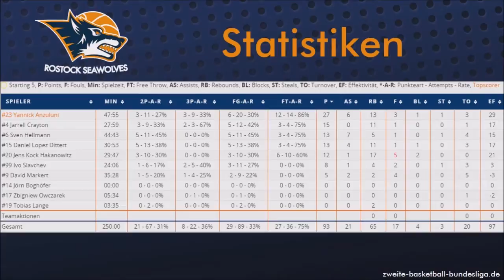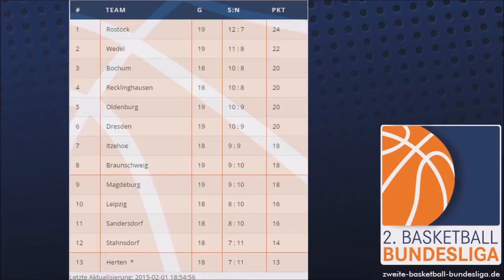SEAWOLVES besiegen Braunschweig nach zweifacher Overtime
Der 35. Geburtstag von Kapitän Jens Hakanowitz wird den Fans der ROSTOCK SEAWOLVES noch lange in Erinnerung bleiben. Nach drei Niederlagen in Folge gewann der Tabellenführer der 2. Basketball-Bundesliga ProB Nord am Samstag, den 31. Januar, vor 900 Zuschauern in der ausverkauften OSPA | Arena eine intensive und spannende Begegnung gegen die DRUFF! Baskets Braunschweig mit 93:86 nach zweifacher Verlängerung. Yannick Anzuluni sammelte 27 Punkte, Hakanowitz sammelte 17 Rebounds ein und insgesamt punkteten fünf Spieler der SEAWOLVES zweistellig. Bei den Gästen war Dominique Johnson mit 29 Punkten und 15 Rebounds nicht zu stoppen.